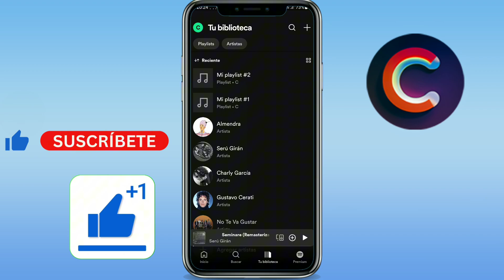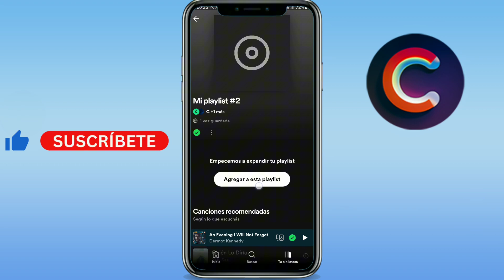Como agregar musica a una playlist compartida en Spotify (GUÍA COMPLETA)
Aprenderás como agregar musica a una playlist compartida en spotify o como agregar canciones a una playlist de spotify compartida.